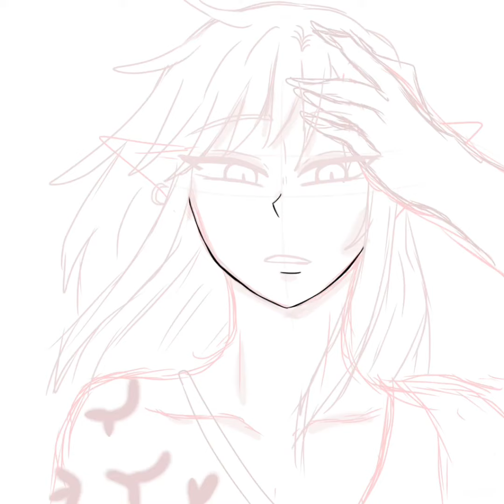Tears of the kingdom fanart